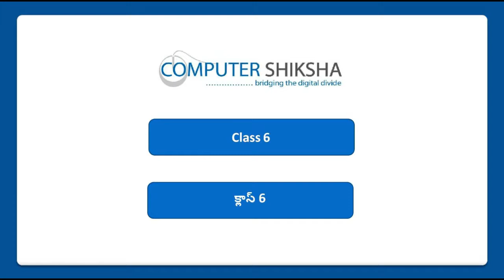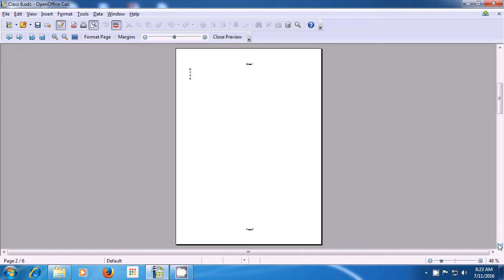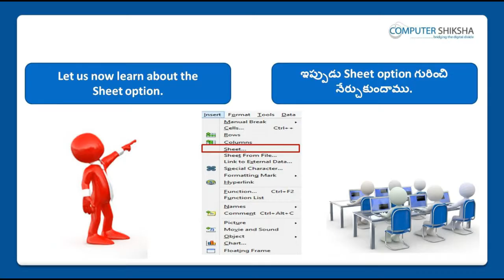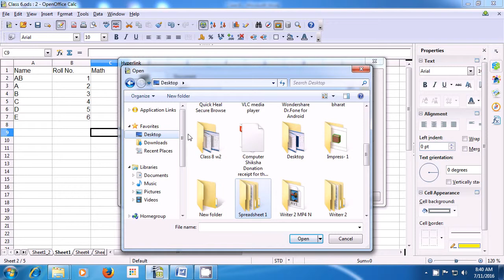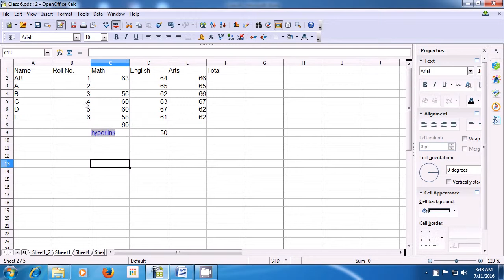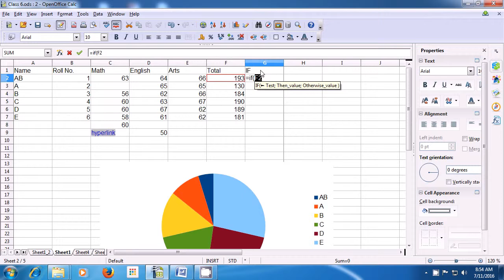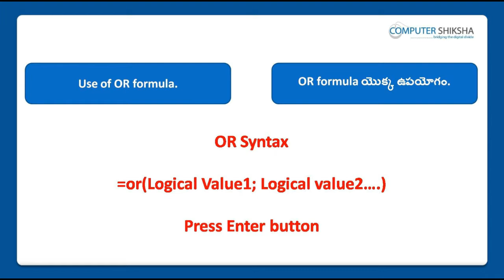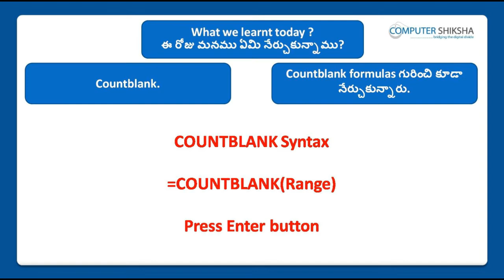Class 6 Open Office Calc 1 - Learn computers - Computer Education Online & Free (In Telugu)